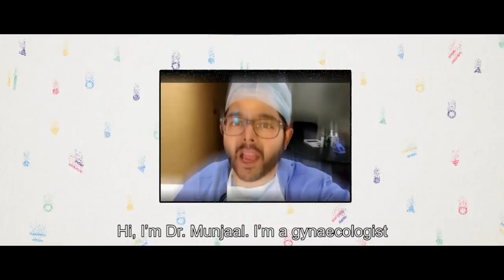Sexual Health | Out Of Syllabus : Chapter I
Best way to stay safe is by getting tested every 6 months.
A excerpt from the talk show: Son Of Abish.

Music, sound design & Foley: Nigel Rajaratnam

Obstetrician & Gynaecologist: Munjaal V. Kapadia

Characters & Singers:
Girl: Rhiya Jauhari
Guy: Abish Mathew
Guy Nac: Abish Mathew

Written By:
Anuya Jakatdar
Pranav Tonsekar
Saurav Mehta
Abish Mathew

SonOfAbish feat. Vir Das & Irrfan Khan